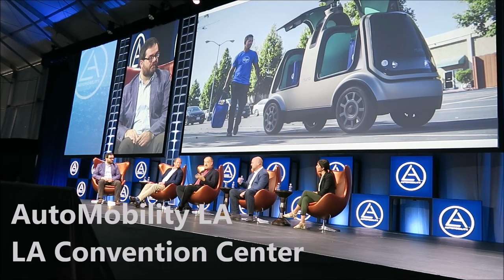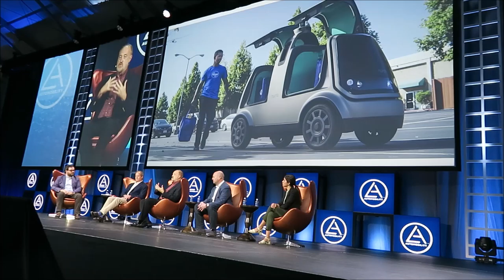Parking Electric Cars at Shopping Centers of the Future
Here's a quick discussion about where the future electric cars will be parked and recharged once they leave your garage. Some insight from the man who head's research for The Kroger Company. They're already making plans for the big changes ahead. It's also a peak at an exhibit currently at Los Angeles' Petersen Automotive Museum about electric vehicles.
BUILDING AN ELECTRIC FUTURE
THE TECHNOLOGY OF TODAY FOR THE VEHICLES OF TOMORROW    RUNS THROUGH NOVEMBER 2022
Throughout much of its 80+ year history, Volkswagen has exerted a profound influence on both the automotive industry and car culture. Its Beetle brought affordable mobility to tens of millions, and its utilitarian Transporter became an unwitting icon for an entire generation, representing freedom, pleasure and pacifism. As the world’s most prolific car maker, VW stands to alter the automotive landscape yet again by building only electric cars by 2026, an initiative that begins in earnest with the introduction of its electric “I.D.” model in 2019.

Through experiences both physical and virtual, visitors will come to learn how MEB-based vehicles were conceived, the variety of models that will be built, the uniquely flexible nature of the platform, and how the cars will be assembled. The exhibition will explore what it takes to strategize, design, test, construct, and utilize the products of an electrified automotive future.